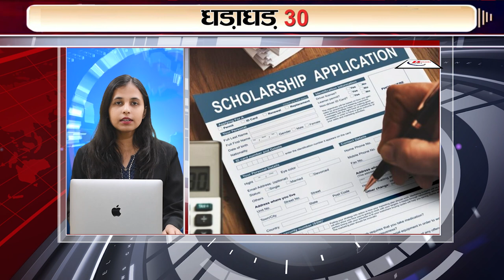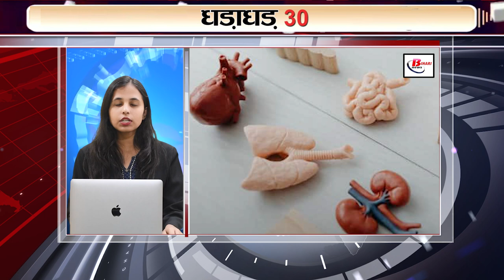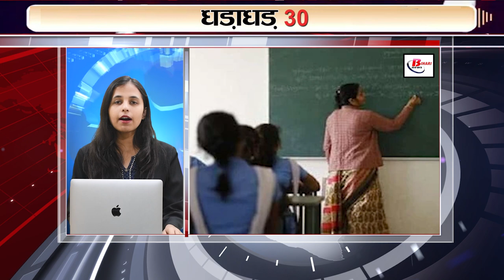Latest 30 breaking news on 21th oct on Supreme court, Niitish kumar, smart meter, bhagwant maan.